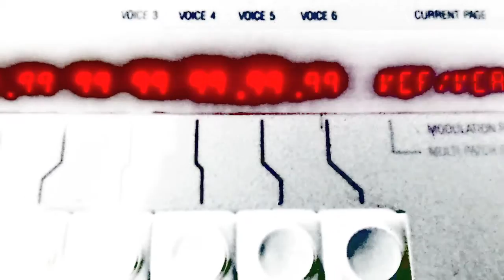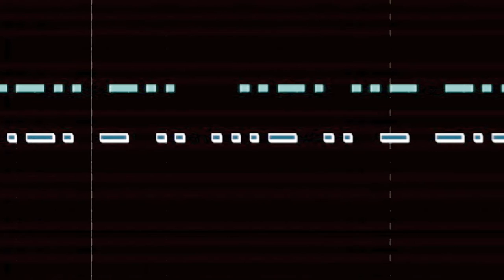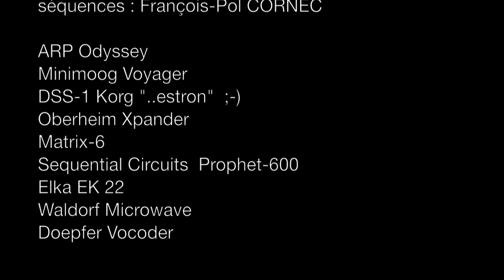Kraftwerk - Radioactivité / Radioaktivität / Radioactivity (40th anniversary cover - Filtre4Pole)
Kraftwerk - Radioactivité / Radioaktivität / Radioactivity (fra-deu-eng version = 40th anniversary cover - tribute by Filtre4Pole)

Instruments : ARP Odyssey, Minimoog Voyager, Korg DSS-1, Oberheim Xpander, Matrix-6, Sequential Circuits Prophet-6oo, Elka EK 22, Waldorf Microwave, Doepfer Vokoder